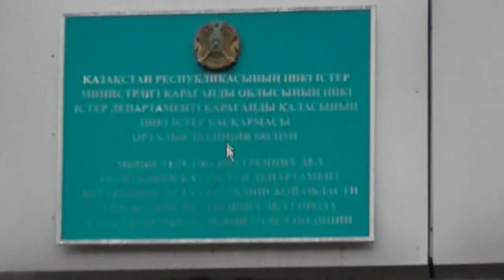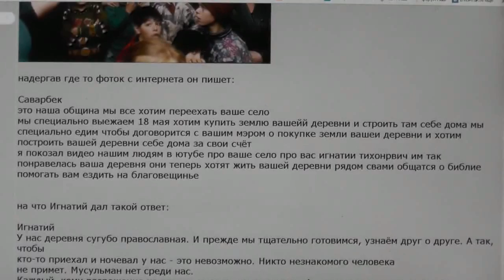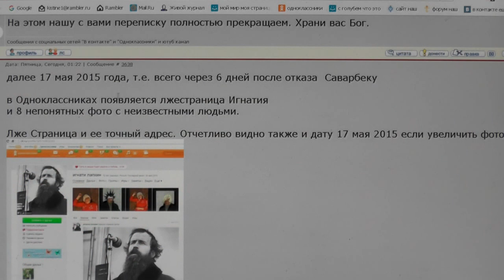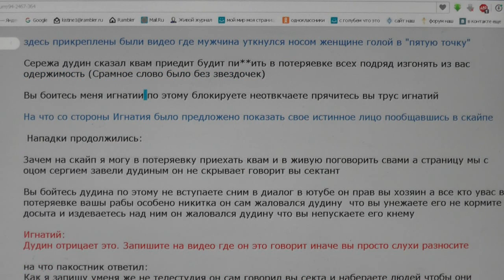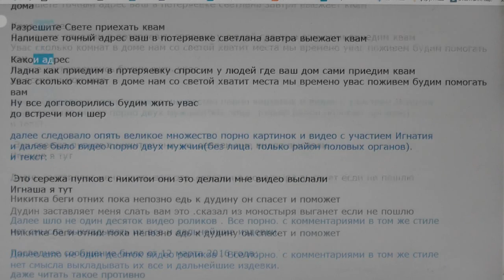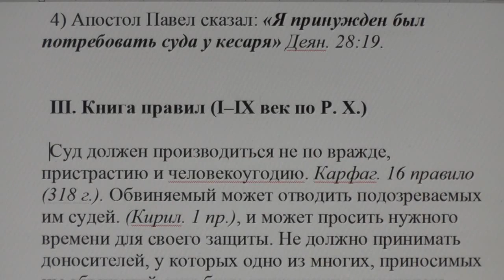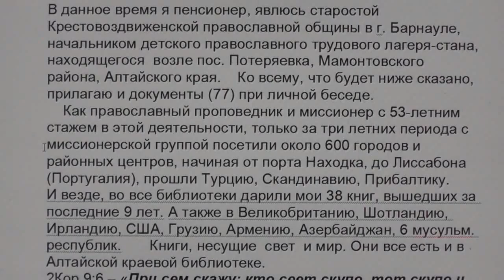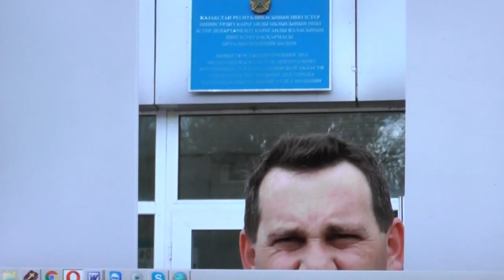Саварбек Алмазов. Караганда. Обращение в ФСБ и прокуратуру. 18.03.2016